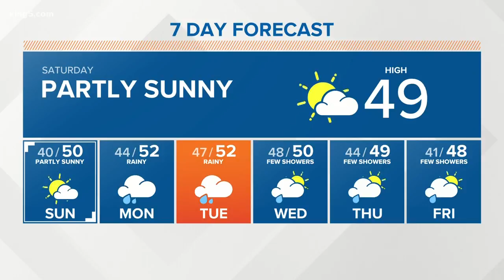First Alert Weather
November 24, 2018 morning forecast with KING 5 Meteorologist Jordan Wilkerson